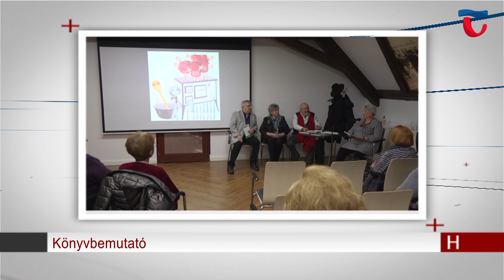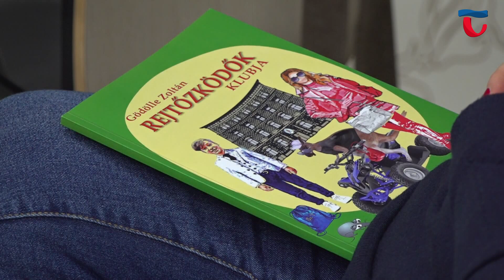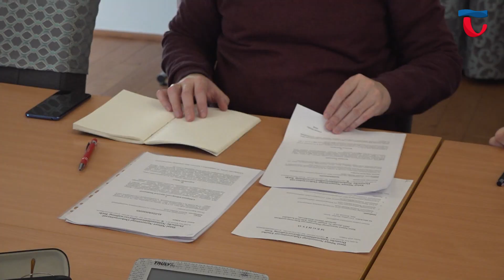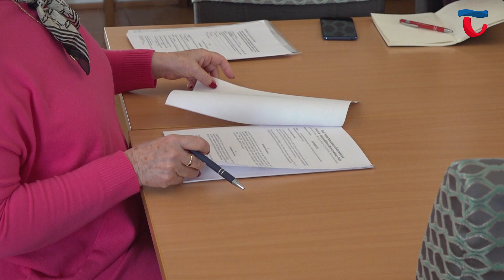230131 Híradó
A pedagógusok országos tiltakozó megmozdulásaihoz a tatai iskolák pedagógusai különböző módon és mértékben csatlakoztak. A Kőkúti iskolában két hétre hirdettek munkabeszüntetést. A sztrájkbizottság elnöke Balogh Ákos tájékoztatta a Tatai Televíziót.

A pedagógus szakszervezetek országos szinten Szolidaritás Napját hirdettek, 2023. január 31-re. A Komárom-Esztergom Vármegyei Pedagógusok Szakszervezete Tatán a Kossuth téren tart rendezvényt ma este, amely rendezvény 18:00 órakor kezdődött.

Több év vázlatát összefoglalva pályázott a Pozsonyi Pagony Kiadó ifjúsági regény felhívására dr. Gödölle Zoltán, amely ötlet sikere ma már könyv formájában is elérhető. A kardiológus főorvos Rejtőzködők Klubja címmel mutatta be első könyvét a Kristály Hotelben.

Január 31-én tartotta idei első ülését a Tatai Német Nemzetiségi Önkormányzat a Városházán. A feleknek minden esztendőben legalább négyszer kötelező találkozniuk, amely során megvitatják a legfontosabb aktualitásokat. Legutóbb a tagok értékelték a 2022-es programokat és elkezdték megtervezi az újakat.